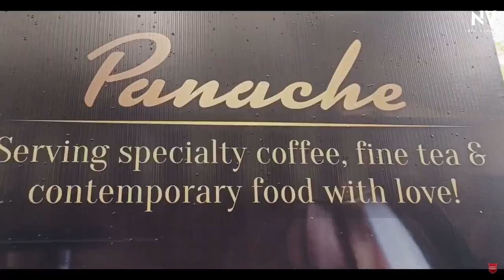Panache - A Speciality Coffee Restro Cafe in CBD Belapur, Navi Mumbai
Explore the finest of specialty coffee at Panache CBD.